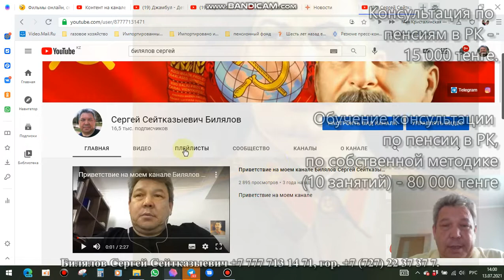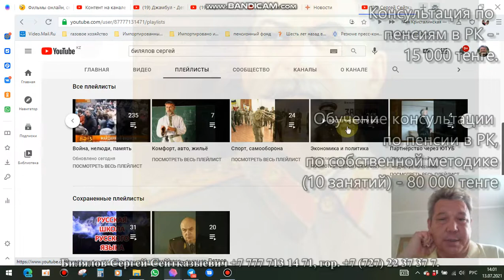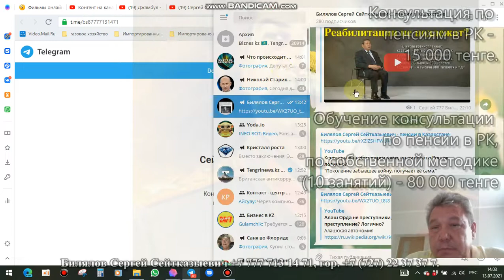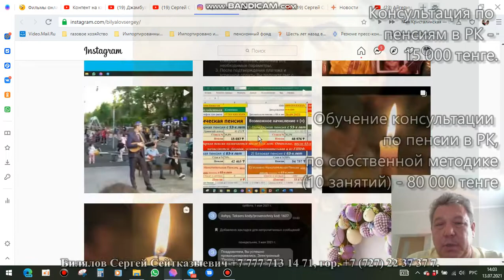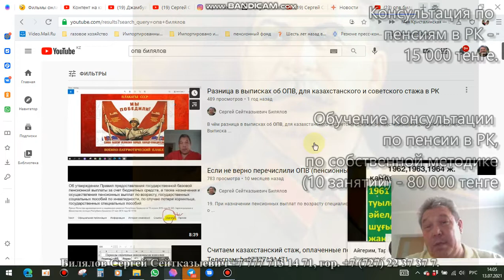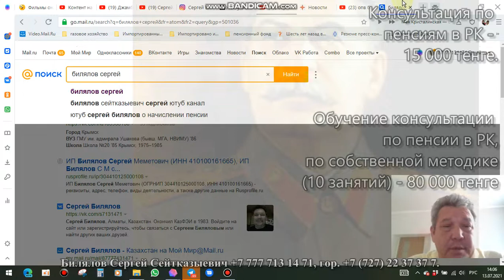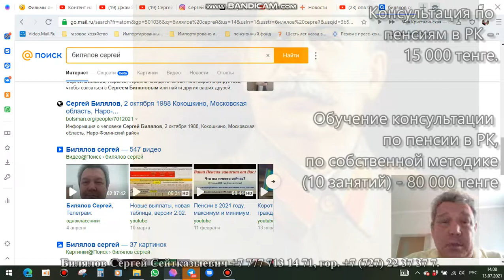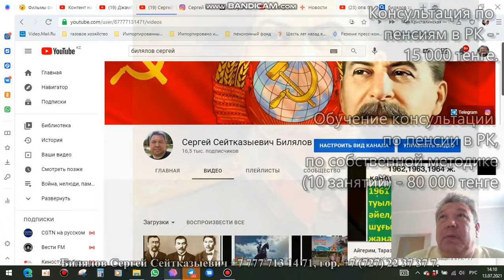Обзор моего Ютуб канала. Билялов Сергей, Телеграм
Документы для консультации по пенсиям:
1) Трудовая книжка
2) Диплом о специальном образовании
3) Военный билет – для мужчин
4) Свидетельство о рождении детей – для женщин (заполняем пробелы в стаже)
5) При изменении фамилии обязателен подтверждающий документ
6) Выписка по поступлению и движению денежных средств вкладчика с 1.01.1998 года
7) Выписка о пенсионных отчислениях с инвестиционным доходом, за последний месяц
8) Выдача участнику системы обязательного социального страхования информации о состоянии и движении социальных отчислений с 2005 года, для инвалидов I, II группы.
ИТОГ расчёта:
1) расчёт солидарной пенсии
2) расчёт государственной базовой пенсионной выплаты
3) расчёт выплаты из ЕНПФ
4) пенсионный аннуитет, отложенный в 45 лет и в 52/55 лет
5) расчёт и предложение пенсионного аннуитета - при достаточности накоплений
6) расчёт условно-накопительной пенсии, для рождённых после 1965 года

Справки по пункта 6, 7, 8, прямые ссылки при открытом портаде EGOV.KZ .

СПАСИБО, за оценку моего труда!!!

Обращайтесь, мы поможем ВАМ.